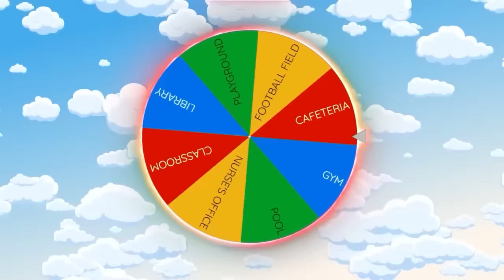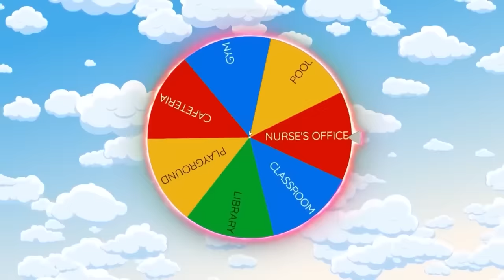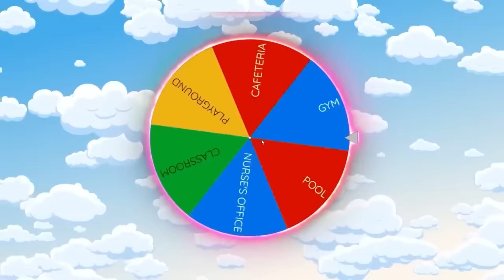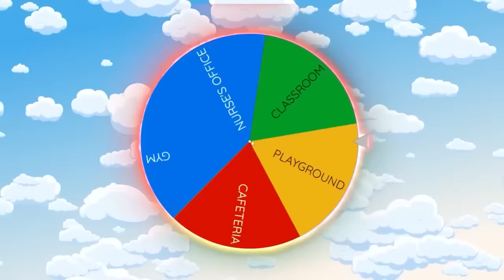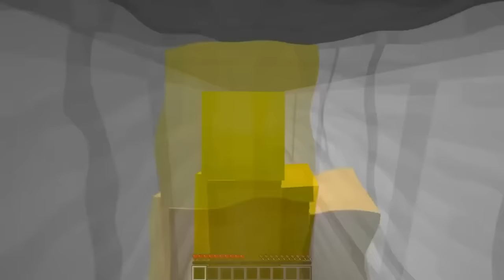SKIPPING SCHOOL In Minecraft!